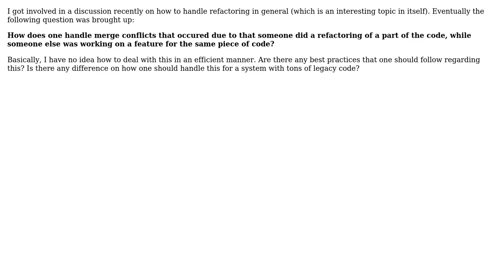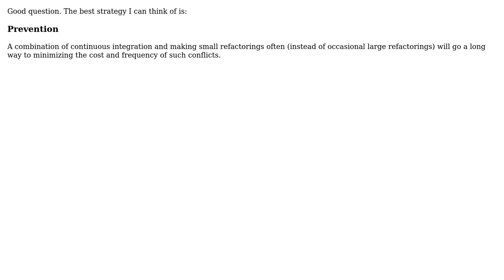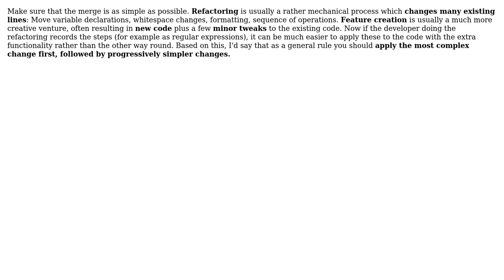Software Engineering: Resolving merge conflicts due to refactoring (5 Solutions!!)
Software Engineering: Resolving merge conflicts due to refactoring

With thanks & praise to God, and with thanks to the many people who have made this project possible! | Content (except music & images) licensed under CC BY-SA | Music | Images & others | With thanks to user S.Lott user shabunc user Saeed Neamati user l0b0 user Gyan aka Gary Buyn user Andreas Johansson and the Stack Exchange Network Trademarks are property of their respective owners. You are responsible for your own actions.